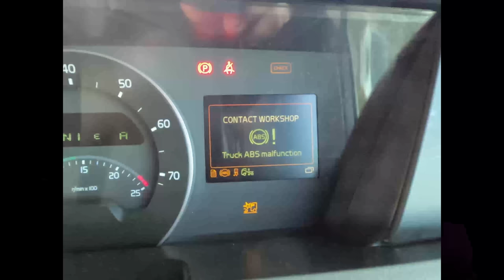Westminster London - Crowns, Crowds and Cranes (Part 2) ✔ Trucker Floz ✔ [4K]